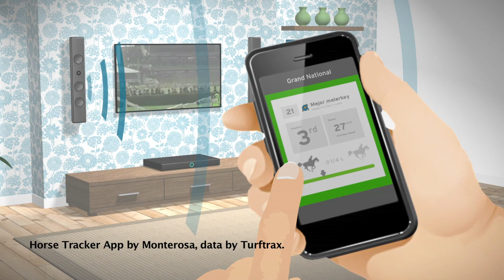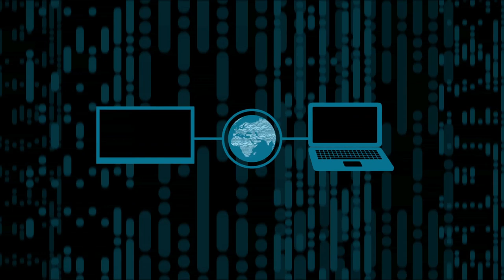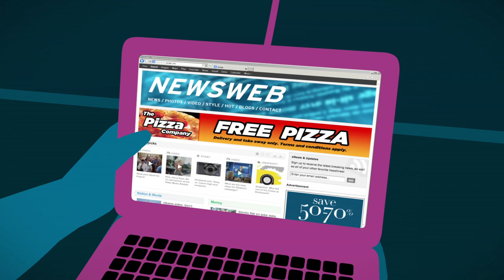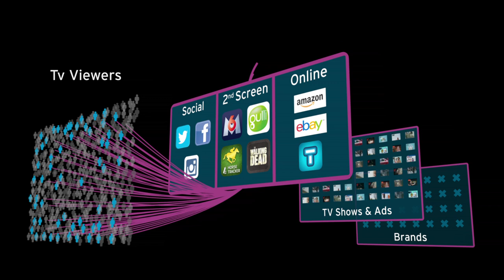SyncNow by Civolution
Civolution's SyncNow is the multi-award winning and widely deployed ACR (automatic content recognition) solution. It enables real-time identification and second-accurate synchronization between broadcast, on-demand, recorded content and interactive applications on companion devices - tablets, smartphones and laptops - to present compelling synchronized interactive user experiences.
Through its revolutionary Ads Service, SyncNow also automatically recognizes TV commercials in real-time across its extensive global television monitoring network of more than 2,000 channels.
Civolution's SyncNow powers a range of second screen consumer applications for movie and show producers, broadcasters, second screen platform providers and advertisers worldwide.